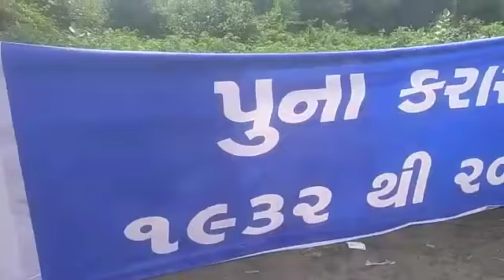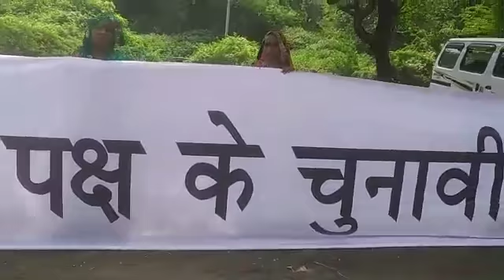ઠાસરા તાલુકા પંચાયત કચેરી સામે વોટ ફોર સંવિધાનના હેડિગ સાથે દેખાવ કરાયો